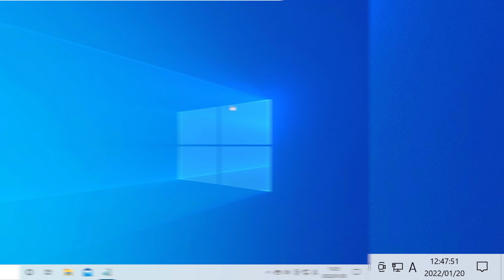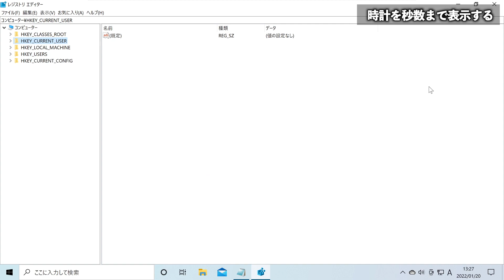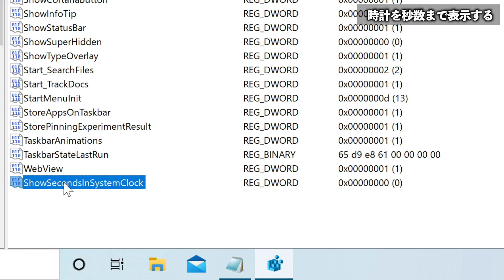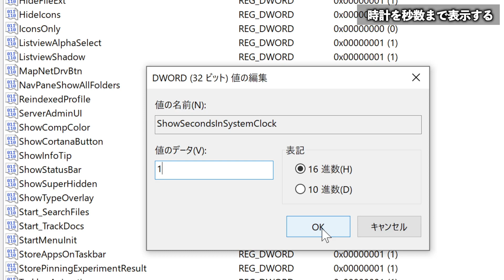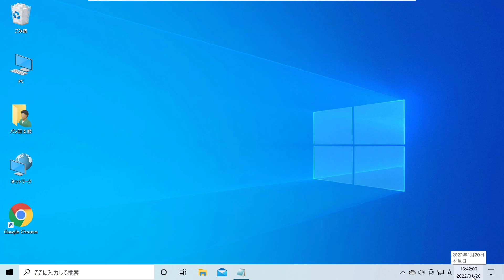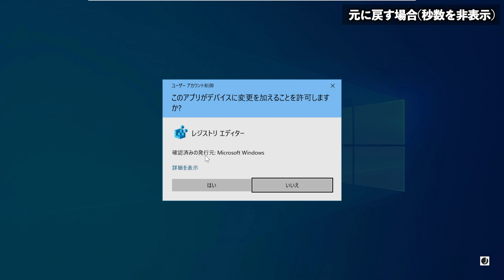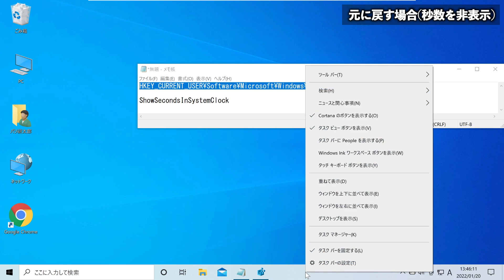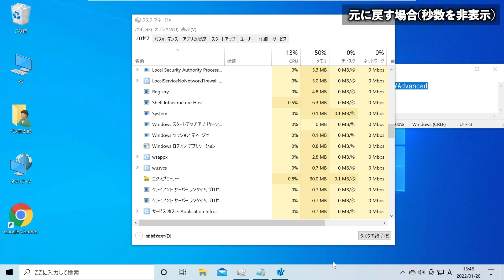【Windows 10】タスクバー通知領域の時計(時刻)を「秒数」まで表示する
【レジストリーエディターのパス】
HKEY_CURRENT_USER\Software\Microsoft\Windows\CurrentVersion\Explorer\Advanced
【新しい値#1から変更する名前】
ShowSecondsInSystemClock